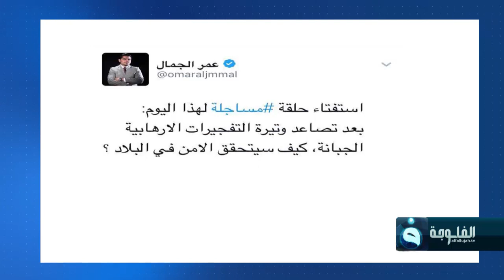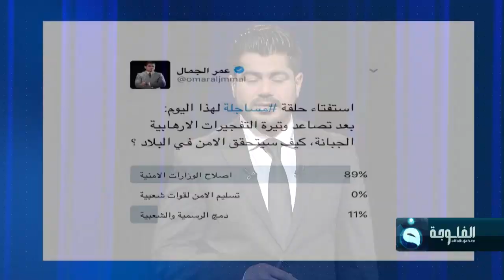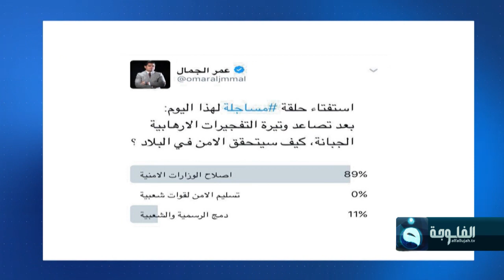مساجلة | من المسؤول عن تصاعد وتيرة التفجيرات الإرهابية؟ مع كريم النوري ورعد هاشم | تقديم: عمر الجمال